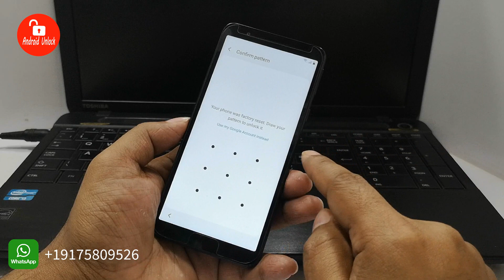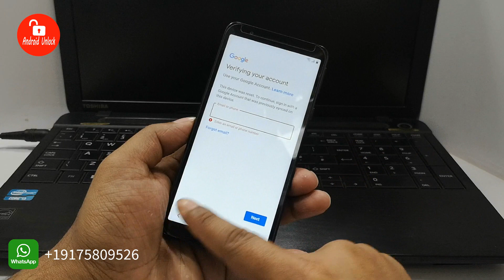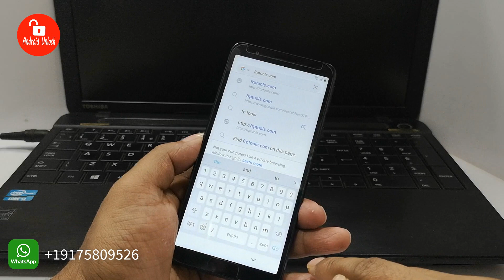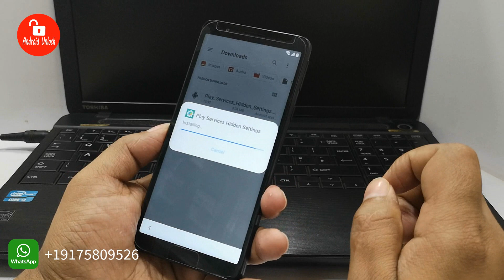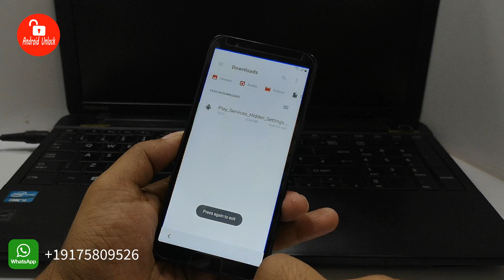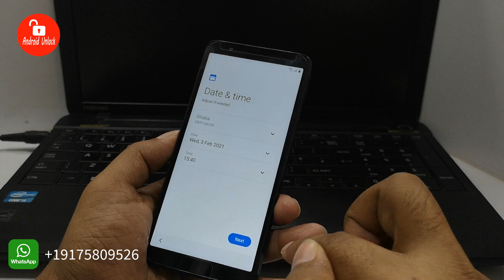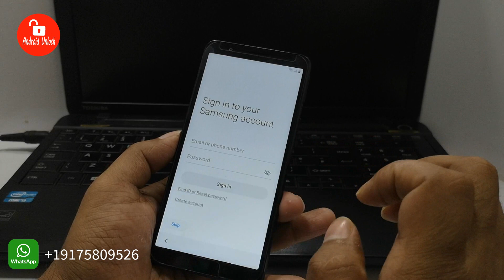►Secret way► Samsung FRP bypass 2021 | Google Account Verification | Android Unlock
► Bypass Google Account Verification Lock 100% Remove | FRP NEW WAY 2021 | This device was reset. To continue, sign in with a Google Account that was previously synced on this device.  How to Bypass Google Account Verification On SAMSUNG !!

★★Download Link★★
❖ Samsung Frp Bypass
❖ APK DOWNLOAD
❖ EASY FRP BYPASS APP

➝ This video process is very simple
No need any Technical skills for that.

SAMSUNG S20 Ultra FRP Bypass Android 10
SAMSUNG S20+ 5G FRP Bypass Android 10
GALAXY Z FLIP FRP BYPASS SAMSUNG

Search my video:

Samsung frp bypass 2020 / Easy way frp bypass 2020 / google account frp bypass 2020
android 10 frp bypass apk download
frp latest method / frp remove trick / factory reset protection.

Note:- This Video Is Not Harmful Or Dangerous This Video Is Helpful For All Android Users.

► 2017, Free Unlock Samsung Galaxy, All Model, Without Root | Without Computer